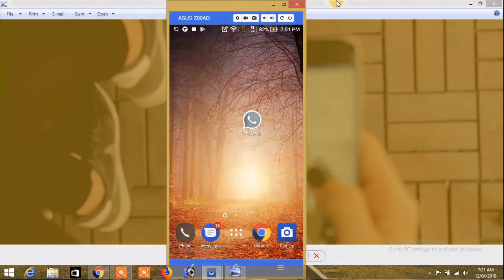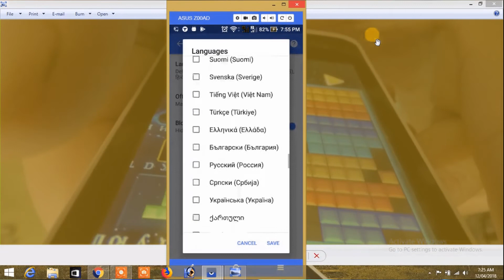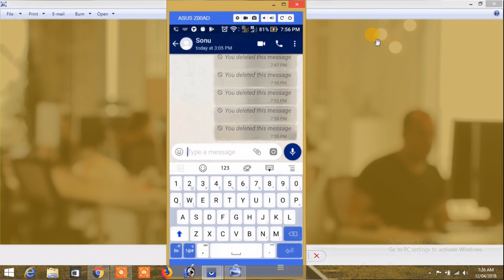whatsapp par bolkar message kaise likhe - whatsapp par bol kar likhne wala apps - bolne wala mike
is video mai ne bataya hai ki whatsapp par bolkar message kaise likhe aur whatsapp par bol kar likhne wala apps hai app ke mobile me bolne wala mike whatsapp par bol kar likhne ka tarika is video me bataya hai whatsapp par bolkar typing kaise kare app bhi kar sakte hai whatsapp par bol kar likhna ye trick  whatsapp par bolkar message kaise likhe bahut usefull hai whatsapp par bol kar kaise likha jata hai